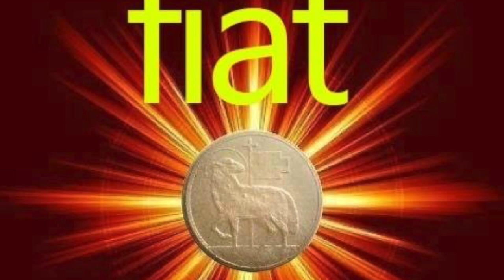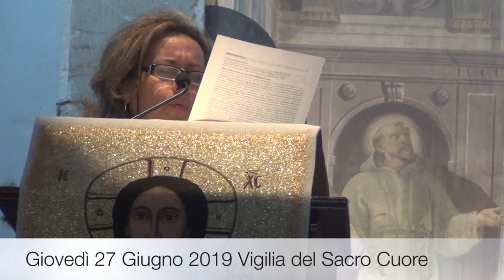Il Cuore che ha tanto amato il mondo!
Le apparizioni e le rivelazioni del Sacro Cuore di Gesù a santa Margherita Maria Alacoque del Luglio 1674 e Giugno1675. I dolori immensi del Cuore di Gesù per le umane ingratitudini, indifferenze e sacrilegi. L'ora Santa e la festa del Sacro Cuore. Amare e riparare il Sacro Cuore di Gesù Ora santa di Giovedì 27 Giugno 2019